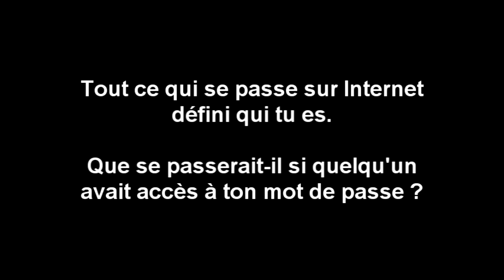Le vol de compte - Médialab Clermont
Court métrage de prévention réalisé par les élèces du collège Cousteau de Breuil-Le-Vert avec l'accompagnement du Médialab du centre socioculturel de Clermont de l'Oise - Saison 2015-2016